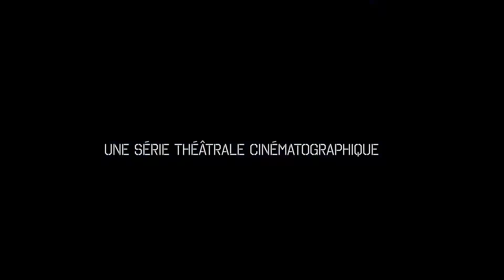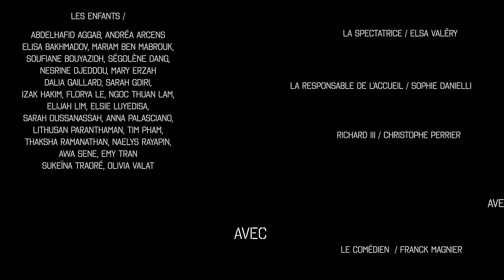Retour au théâtre - Episode 3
Installez-vous dans votre fauteuil et dites nous ... pour vous, c'est quoi le spectacle ?